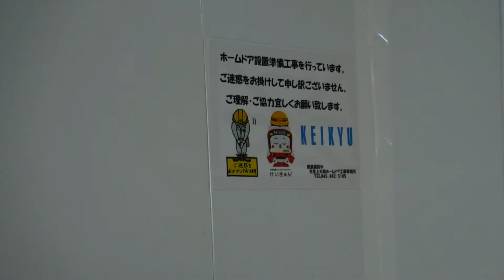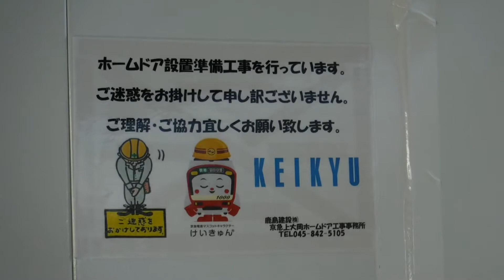京急線上大岡駅に並んで停車中の、13A快特品川方面泉岳寺行き2100形72〜65編成けいきゅんと快特三崎口行き1000形65〜72編成が発車！ホームドア設置準備工事とヘルメットを被ったけいきゅん！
京急線上大岡駅上り3番線ホーム弘明寺駅側から撮影！
上大岡駅上り3番線ホームに停車中の、上り8両編成13A快特品川方面泉岳寺行き2100形72〜65編成けいきゅんが、7駅先の次の停車駅の横浜駅に向けて発車！

上大岡駅下り2番線ホームに停車中の、下り8両編成快特三崎口行き1000形65〜72編成が、5駅先の次の停車駅の金沢文庫駅に向けて発車！

上大岡駅上り3・4番線ホーム弘明寺駅側には、作業員さんとけいきゅんのキャラクターが黄色いヘルメットを被り、お辞儀をしています！
ホームドア設置準備工事を行っています。
ご迷惑をお掛けして申し訳ごさいません。
ご理解・ご協力宜しくお願い致します。
と書かれています！

平成31年4月16日火曜日13時55分撮影！